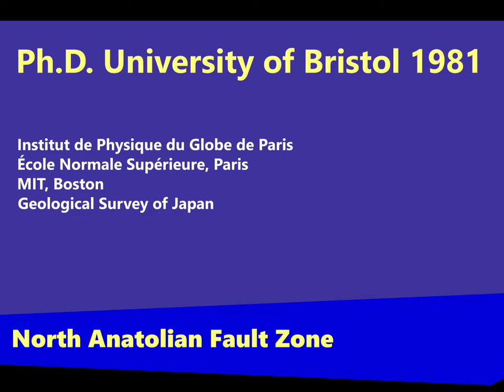Prof. Dr. Aykut Barka, Istanbul Technical University Dept of Geology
Prof. Dr. Aykut Barka - New York, Aralık Dec. 1999
1999 Izmit Depremi Konuşması - Türkçe bölümü
İTÜ Avrasya Yerbilimleri Enstitüsü
İTÜ Eurasia Institute of Earth Sciences
Gencecik 50 yaşında 2002 yılında yitirdik. Özlem ve Saygıyla anıyoruz.
Merhum İTÜ Maden Fakültesi Dekanımız Prof. İhsan Ketin Anma Projesi kapsamında, Prof. Barka’nın yayınlarının bağlantılarını da arşivlemekteyiz. Bir tanesi aşağıda.
İTÜ MD ABD
Aykut Barka (1952 – 2002) was a Turkish earth scientist specialized in earthquake research. He is best known for his contributions to understanding the behavior of the North Anatolian Fault Zone (NAFZ), one of the most dangerous active faults in the world.
Education:
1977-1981 Ph.D, from Department of Geology, University of Bristol, England, title of thesis “Seismotectonic Aspects of the North Anatolian Fault Zone” under supervision of Dr. P.L. Hancock
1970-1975 B.Sc. and M.Sc. in Geology, University of Istanbul, Turkey, MSc. thesis prepared on “Structural Geology of the Area Between Reşadiye and Niksar on the North Anatolian Fault Zone”
He worked and studied geosciences in some top rated institutions around the world, including Institut de Physique du Globe de Paris, École Normale Supérieure Paris, MIT's Earth Resources Laboratory, Cambridge, MA, University of Bristol, UK and Geological Survey of Japan.
In 1997, Barka published a paper with Ross Stein and James H. Dieterich of USGS, titled "Progressive failure on the North Anatolian Fault since 1939 by earthquake stress triggering". It showed the migration of large earthquakes and, not surprisingly, positive stress accumulation in the Marmara Region.
Only two years after this paper was published, the M7.4 1999 İzmit earthquake hit the Marmara Region, killing more than 17,000 people.
Bibliography
Stein, R. S.; Barka, A. A.; Dieterich, J. H. (1997),
"Progressive failure on the North Anatolian fault since 1939 by earthquake stress triggering",
Geophysical Journal International,
Oxford University Press, 128: 594–604, 1997